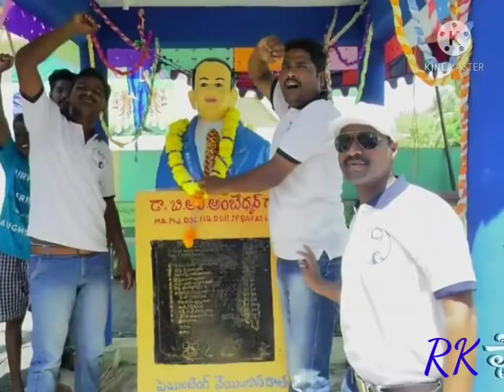SSYS ambedkar song.. Suryarao palem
Ambedkar 130th jayanthi Celebrations